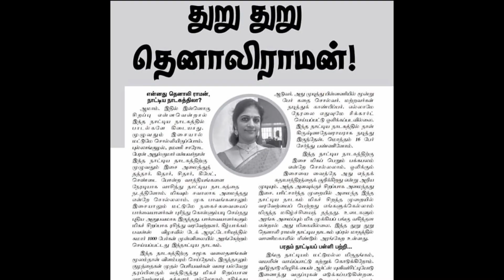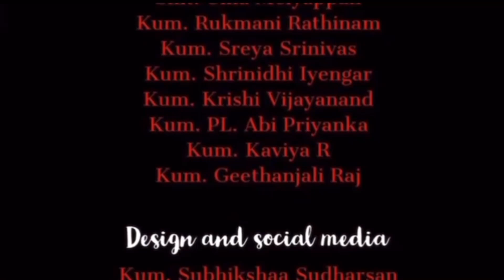Bharatham -Padavarnam series- kannappar- Fifth episode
In today's episode, we are going to see the chittaswaram or mukthayiswaram. We are going to see the story of kannapar, a hunter who is a great devotee of Lord Shiva
                     While kannapar walks in the jungle. He notices a Shivalingam. Immediately he makes the place neat and shows his devotion towards the lord. He has no idea of the regular rituals to be performed for the deity.
He shows his immense love by offering the lord meat. While he does so blood starts oozing from one eye of the shiva lingam. Kannapar panics and tries applying medicinal herbs. When nothing works out he picks up his arrow and daringly takes out one eyeball from the socket and places it on lord shiva. The bleeding stopped. Moved by his extreme devotion, Lord Shiva appeared before kannapar, stopped him from plucking his only eye and restored both his eyes

ABOUT BHARATHAM ACADEMY OF FINE ARTS
Bharatham Academy of Fine Arts was started in the year 1996. The Principal of Bharatham is Dr Himaja Athulkumar. Our Students have had scholarships from ministry of culture, VDS arts academy. Our productions have been reviewed by 'The Hindu' and we have had more than 50 arangetrams.

Dr Himaja is the Disciple of Kalaimamani Dr Uma Anand. She had her Arangetram in Jan 1983 after 7 years of training from Prof Sudharani Raghupathy. Her programmes have been telecast in the Delhi, Bombay and Madras Door darshan. She has produced many dance dramas like the Shivalinga Dharisanam, Easwara Dharisanam, Shakthi prabhavam, Paranthama Vaibhavam, Shanmugane Guhane and Thuru Thuru Tenali Raman. She has been interviewed by various channels and has also judged an episode of Tha ka di mi Tha. She is the lesson writer for Annamalai University and holds a master’s degree in dance from Annamalai University. She has received her doctorate from Madurai Kamaraj University. She is a Lecturer for Bharatanatyam at Thamizh Isai Kalloori and the Joint Secretary of Prayathnam.